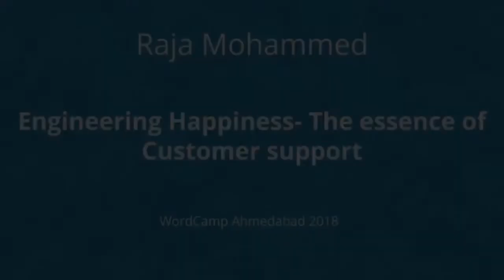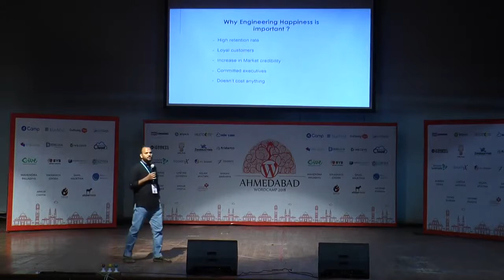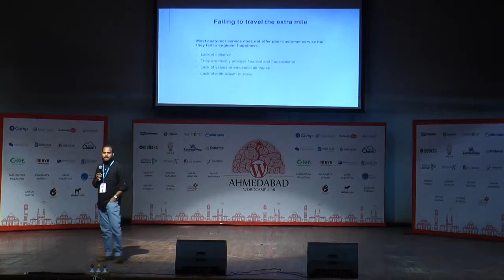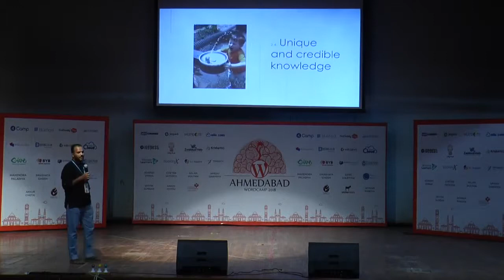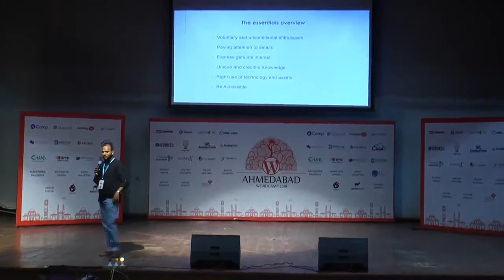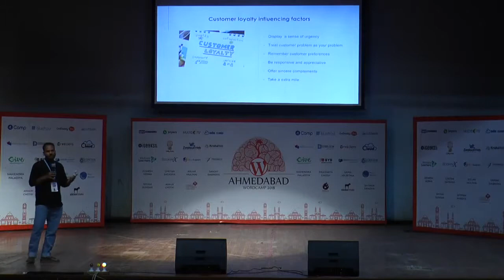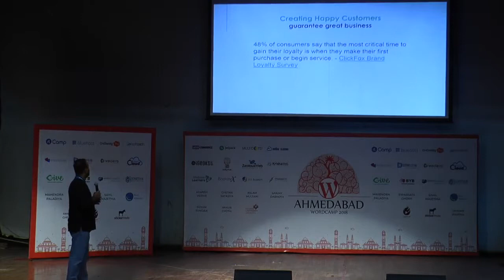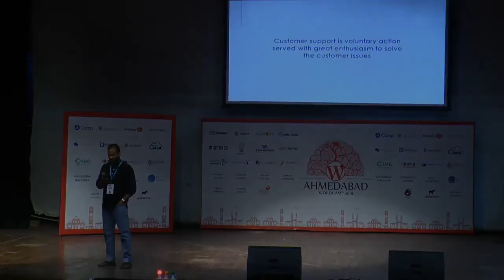Raja Mohammed: Engineering Happiness- The essence of Customer support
The topic “Engineering Happiness- The essence of Customer support ” covers most of the essentials attributes that a company or a freelancer or a developer to create an amicable working environment with fellow developers and customers. in the topic, we will explore more about.
He will explain Why most of the customer service fails to deliver happiness? How do your customers turn as your promoters? Ways to Deal with difficult customers.